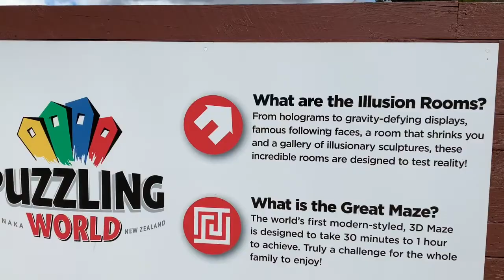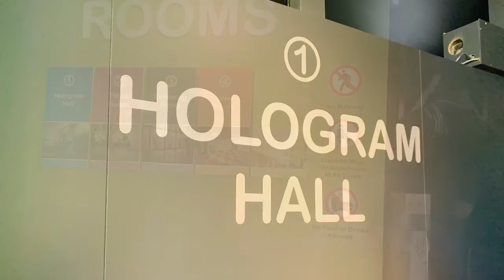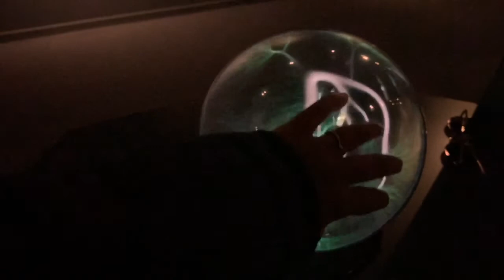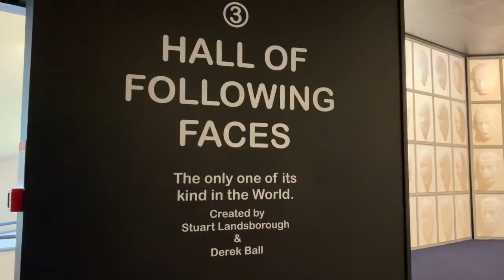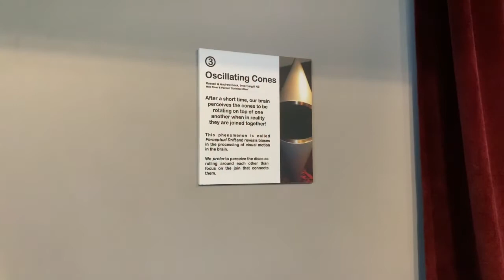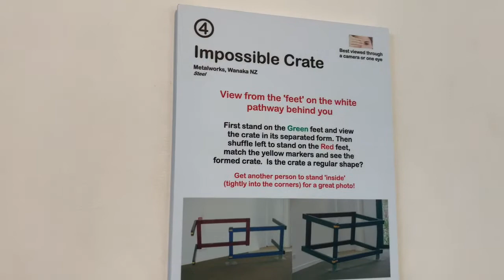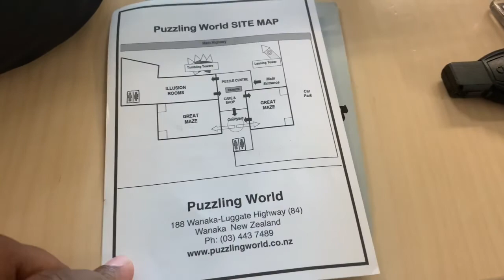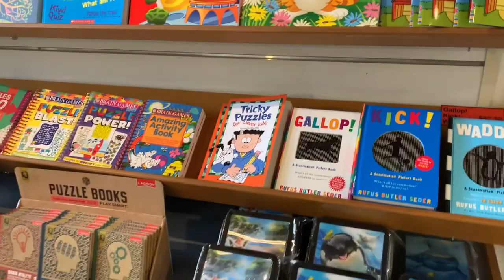THE GREAT MAZE/Wanaka puzzling world newzealand/Stuart Landsborough's Puzzling world/FUN/Must do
Hello... This is Sneha. I live in NewZealand(Auckland). 😊Basically, I am from India.
This vlog is all about my trip to Queenstown. What I did on Day 6.

This video is about wanaka puzzle world/ I enjoyed it heaps.Must go to this place it looks really fun!!!

Please do watch all videos below and then continue watching Day 5.